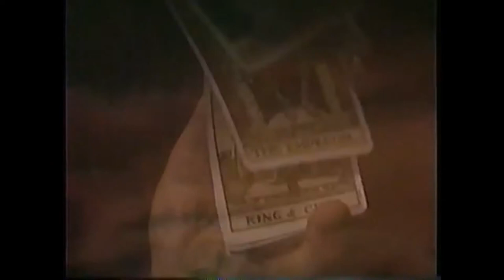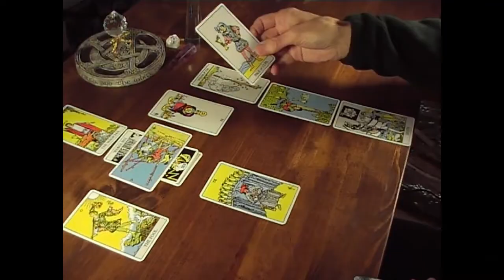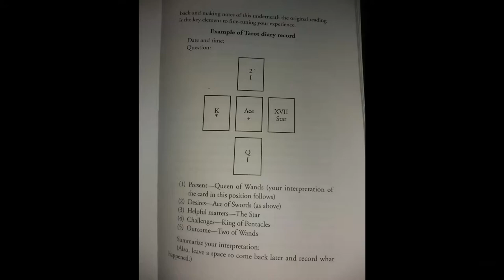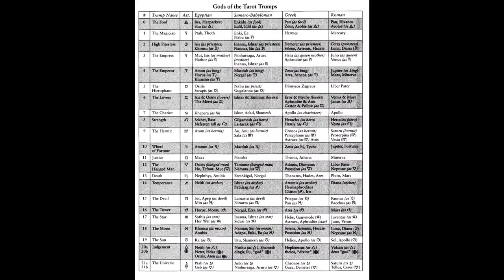The Implications of Tarot as a Self-Reflective Device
Tarot is often looked upon as nonsensical, it initially gained popularity as a card game after all. What is tarot really evolved to being used for nowadays?

*There's nothing wrong with having a reading done for you that's why I mentioned the permission before 🙏 Apologies, forgot to restate that reading for someone is else is fine as long as money isn't the driving factor~

♦ all music creds go to Simon Groß!
(Avatar: The Last Airbender EP)
00:00  -The Peace Within
03:57 - Remembrance
07:21 - Chosen One